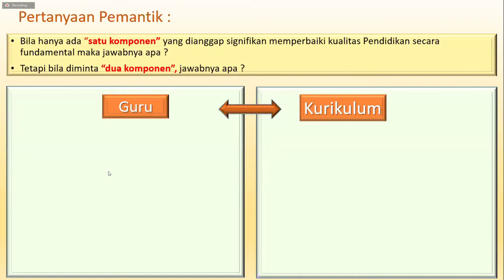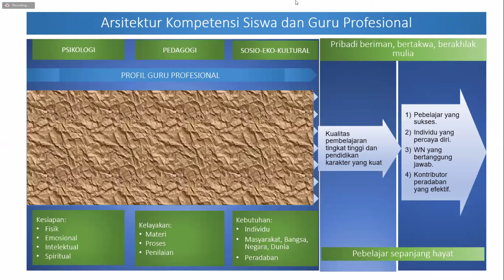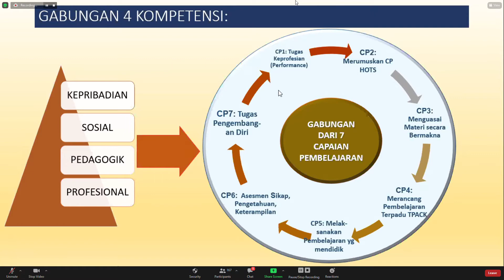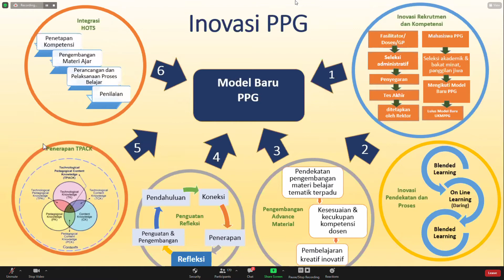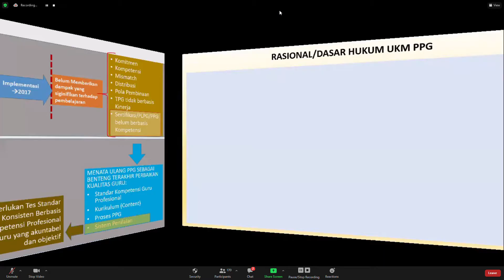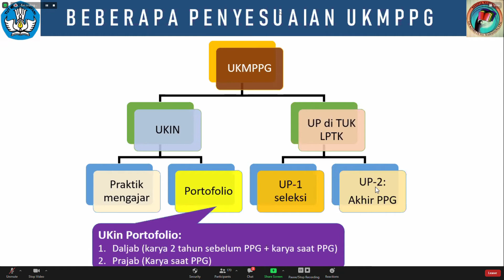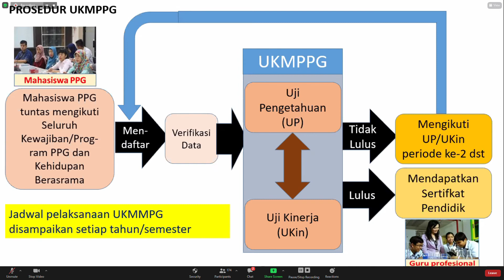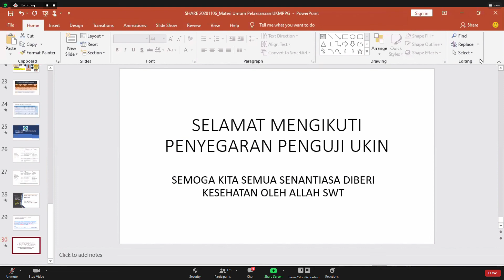Materi Umum Pelaksanaan PPG 2020